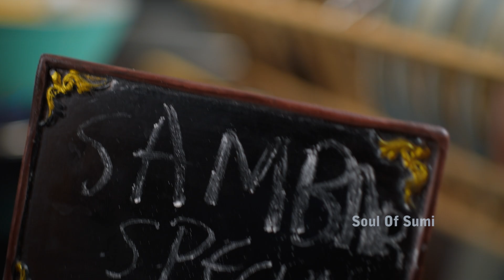Kalyana Veetu Sambar | HOW TO MAKE SAMBAR POWDER | Soul of sumi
SAMBAR Powder recipe is quite simple and easy to make and making masala powder at home is much more flavorful and we can enjoy the taste of these traditional masala powders without any additives or preservatives.